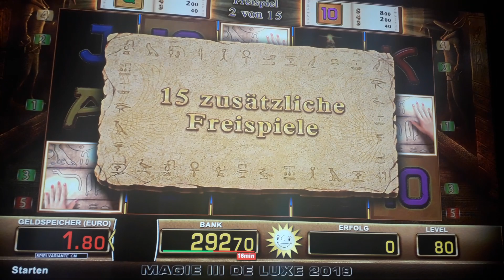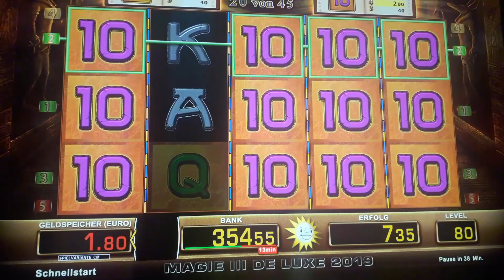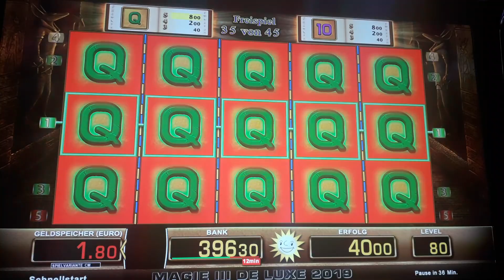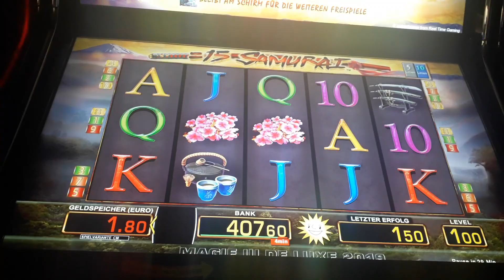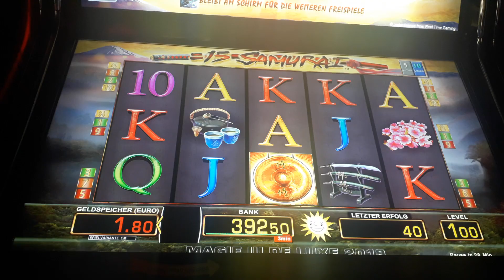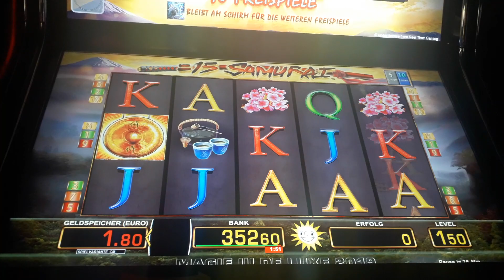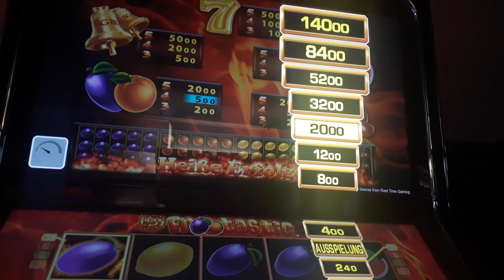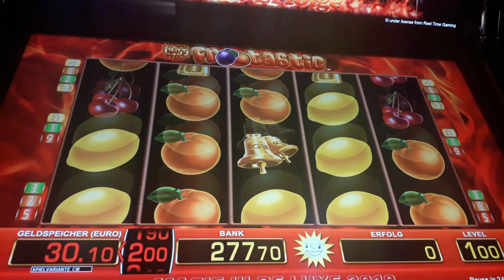💥Schöne läufe💥Da haben wir Bock drauf 💣Moneymaker84, Merkur Magie, Novoline, Merkur, Gambling